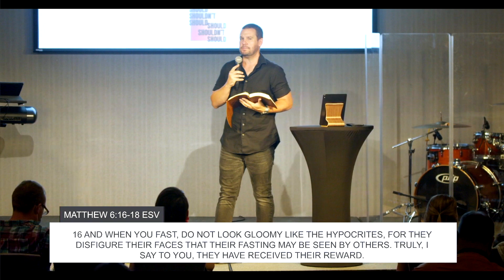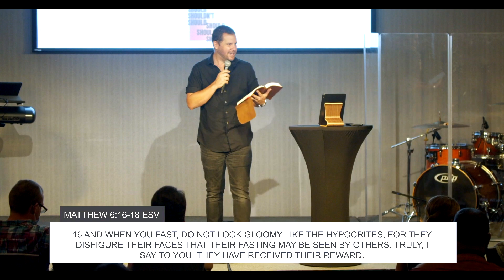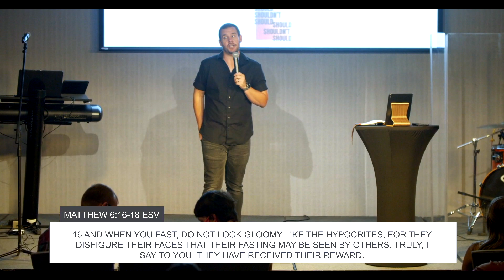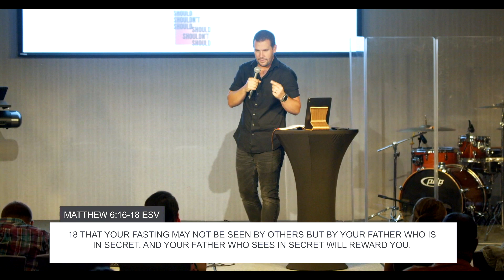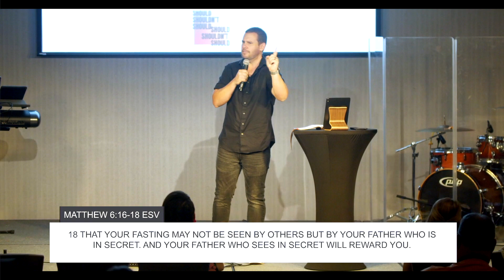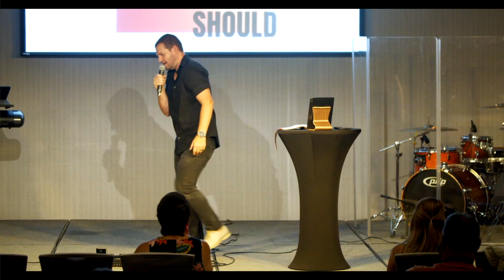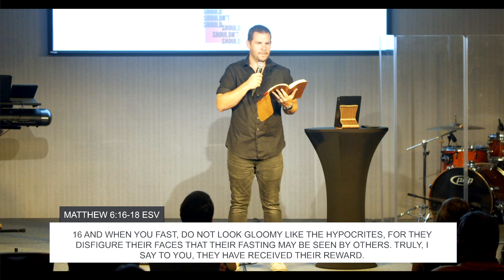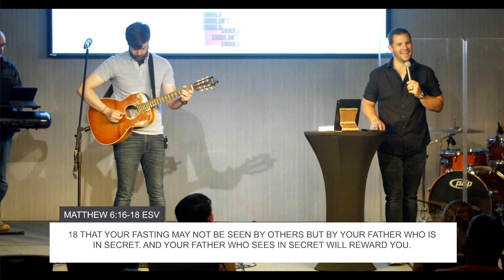Should Shouldn’t Should | Pastor Michael Yardley